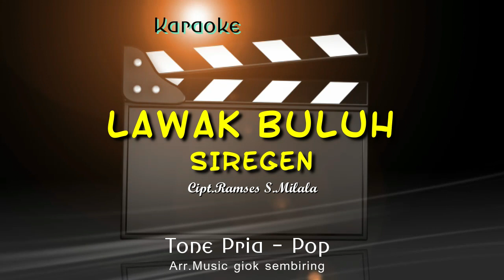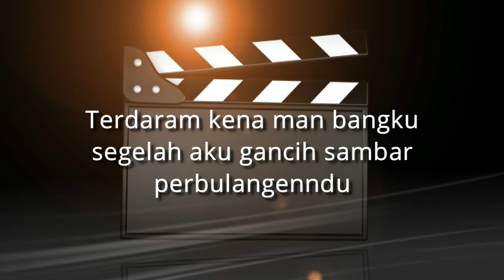LAWAK BULUH SIREGEN Tone Pria Karaoke Pop Karo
LAWA BULUH SIREGEN Tone Pria Karaoke Pop Karo